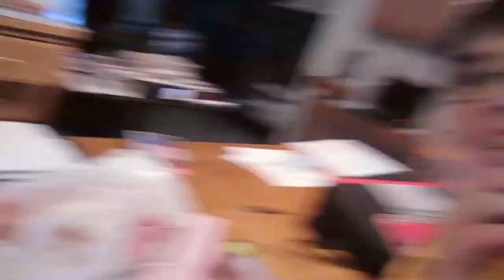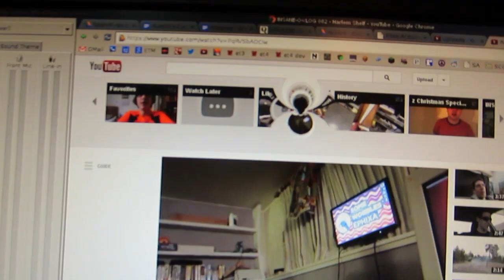INSANE-O-VLOG 087 - RAW Programming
Want to get into Stock trading? Sign up with Robinhood and get a free stock I talk about why one of my favorite things stresses me out.